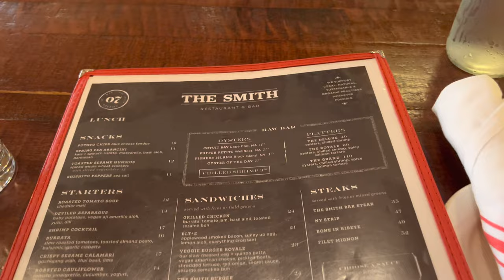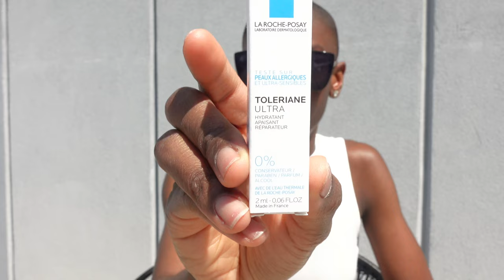NYC VLOG | Dermatologist, Roller Skating, and Modeling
Hey Y'all! Here's a few days in my life in NYC where I go roller skating in Brooklyn, finally see a dermatologist, and show you guys some things I do for work as a model.

🎥  What I Spend in a Week in NYC | A Few Days in My Life

🌟Clubhouse: @thomasinamyresa